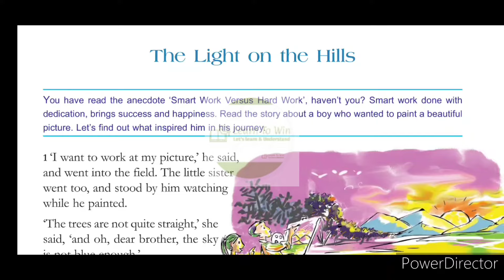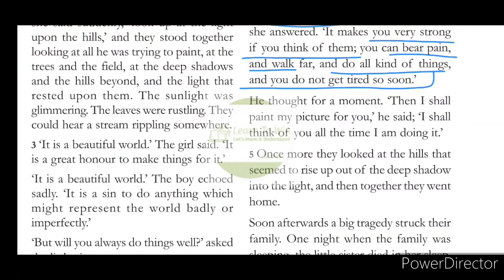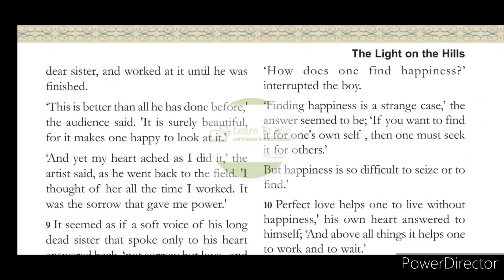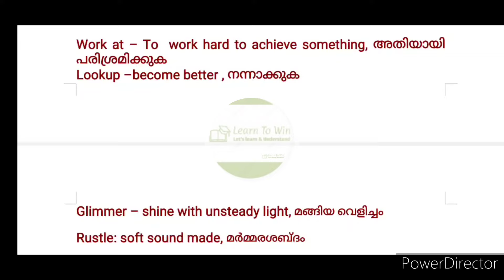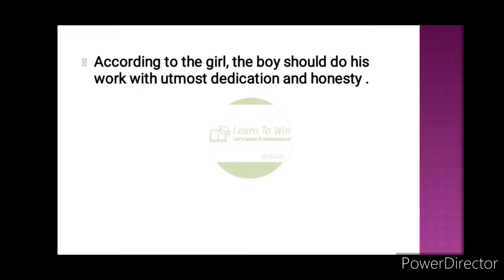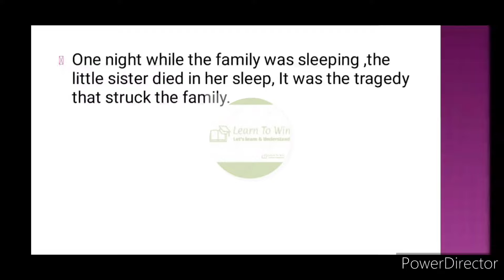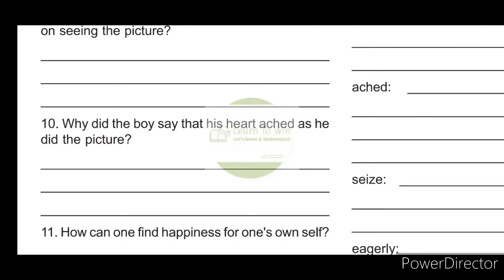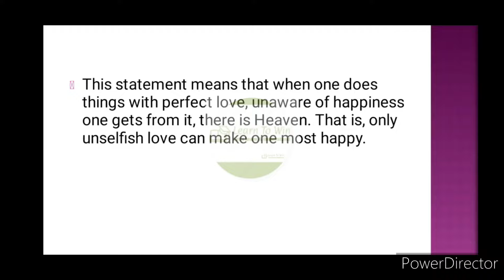Class 8 The light on the hills Meanings Textual Question Answers & Explanation English Scert kerala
the light on the hills solved questions class8 English notes ,meanings and Malayalam explanation scert kerala